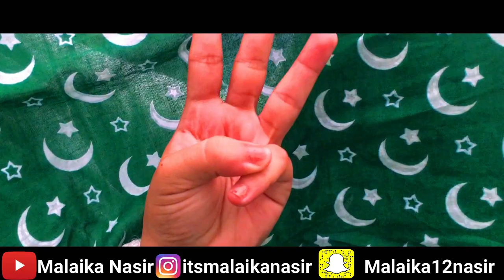Bakra EID'19 Vlog | Malaika Nasir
EID MUBARAK  ;)

eid  eid celebration  dawat e eid  special eid  bakra eid eid mubarak  eid routine  eid vlog  eid ul azha  eid ul adha qurbani  cooking with shabana  cooking with shabana vlogs pakistani mom vlogs  pakistani mom  pakistani  pakistan 14 august  independence day  village foods  village  food indian youtubers  indian vlooggers  bloggers  indian bloggers pakistani youtubers  pakistani vlogger  hyderabadi  hyderabad hyderabadi youtubers  muslims  shabana vlogs  shabana pakistani youtubers